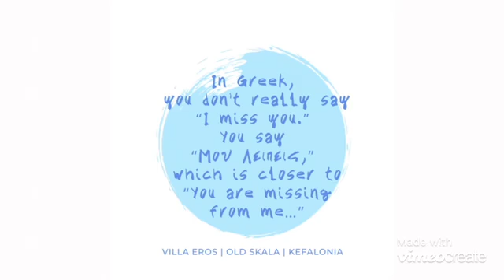Life is a journey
Life is a journey, not a destination. Experience Villa Eros | Old Skala | Kefalonia for yourself...now booking for summer 2021